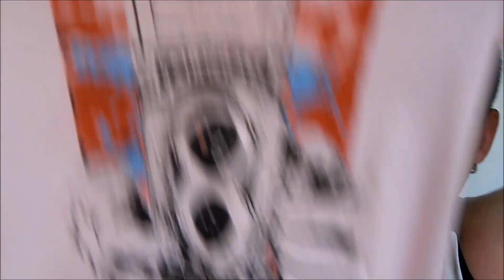FASHION VIDEO - letní outfit z Budchlap.cz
Ahojky mám tu pro Vás mé 1. fashion video s jednoduchým letním  outfitem, který lze nosit do města i jen tak ven .